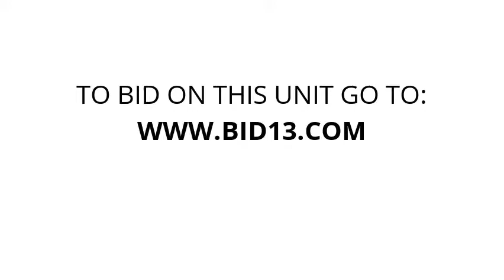StorWise Yuma - Unit T9